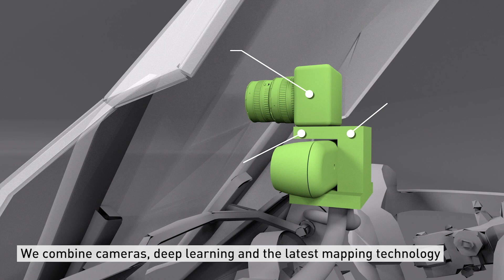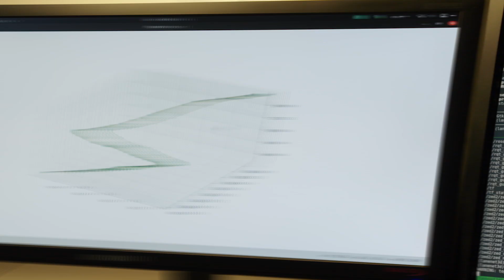Ride into the future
It's all about the curves. Take a look at how ETH spin-off Aegis Rider wants to make motorcycling safer and more fun.